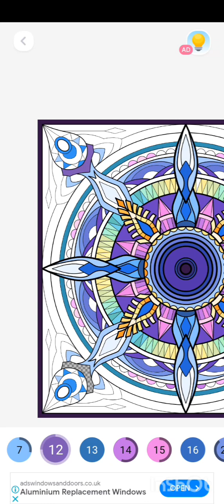Relaxing digital Mandala art 🎨 ( part 3).